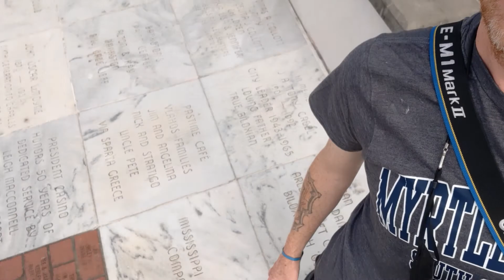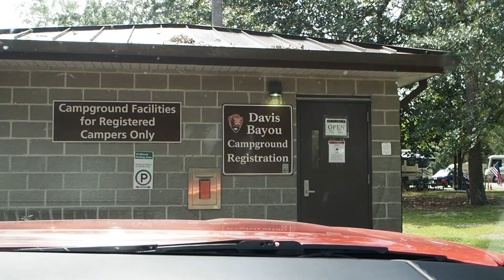Chris and Inga Do America - Day 31 | Biloxi, Mississippi | Truck Camping at Davis Bayou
On Day 31 of the Chris and Inga Do America Road Trip, we leave Florida and head through Mobile, Alabama towards our truck camping destination near Biloxi, Mississippi. The place that we chose to camp that night is called Davis Bayou. It's about 10 minutes away from all the action in Biloxi. Camping so close to the city gave us great access to all of it's sights.

When we arrive in Biloxi , we end up parking at the town Visitor Center. It was free to go in and check it out, and they had plenty of historic things to look at inside. The park across from the visitor center is called Lighthouse Park. The beach was free to park at and enjoy. It was a little windy and the waves were pretty small, but it was still fun to get into the water. It was our first time going into the Gulf of Mexico, but it wouldn't be our last.

Inga and I visited a couple of the casinos in Biloxi. The main one that we wanted to visit was the Hard Rock Casino. I mistakenly refer to it as the Hard Rock Cafe in the video. They did have a Hard Rock cafe inside the Casino in my defense. The Vegan Ice Cream that we ate at Ben and Jerry's was amazing, and because it was so hot that day it really hit the spot.

Davis Bayou campground was great. The hosts and other guests were all friendly. They had plenty of spots open for travelers to camp at. We paid around $20 or so for our spot for the night there. Great value considering the easy access to all the excitement in Biloxi. Below is a lin to the campground for anyone who is interested.

Our truck is a 2018 Toyota Tacoma SR5. We bought the truck on Inga's birthday, 1/6/21.The color of the paint is called inferno. It was because of this, that we named the truck Dante, after the famous 14th century writer. The truck has an insulated Leer shell which covers the 6.2 foot truck bed. We wanted this Toyota Tacoma specifically because of the extended truck bed. This allows us both to lay down comfortably on our memory foam mattress without out feet touching the closed truck bed door.

With our bed inside the back of the Tacoma, we use the back seat for the majority of our storage. We store our clothing, food, collapsible canopy, cooking items (pots, pans, jet boil, propane stove), and more. When we are driving we fold up the bed in the back about a quarter of the way, just enough that we can store our 5 gallon water container and ice chest. The ice chest gets stored in the front passenger seat when we are parked in spots that are known for bears or anything else that will get into the food.